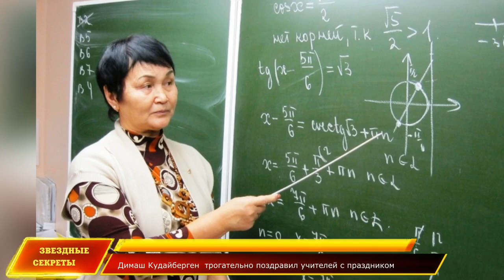🔔 Димаш Кудайберген трогательно поздравил учителей с праздником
Как вы знаете Димаш Кудайберген уезжает в Пекин, где он в течении восьми лет по контракту продолжает радовать китайских друзей своим творчеством.
Об этом он написал своим китайским друзьям на вейбо
— Завтра я возвращаюсь в Пекин, чтобы работать над новыми проектами. Хорошего дня, дорогие мои.
конец цитаты
И несмотря на остутствие, он помнит все праздники своей страны, апотому подготовил трогательное поздравление учителям на родном языке, от которого на глаза наворачиваются слезы. Сколько доброты и душевности в его простых словах.
 Многие зрители ответили ему в коментариях такими же теплыми словами.
Спасибо золотой ребенок! Я тоже учитель, сколько поздравлений и наград я получил сегодня, но ваши поздравления произвели на меня особое впечатление

Как вы сами видите, Димаш записал это поздравление прямо на рабочем месте, в том же самом  костюме, к котором мы видели его на последнем рекламном постере, подговленном для выступления в Америке.
Видно, как  Димаш волнуется, хочет сказать ровно и без запинок, внимательные зрители заметили, что он читает это поздравление скорее всего с листа бумаги. Его взгляд направлен мимо камеры. Сделал со шпаргалкой, так сказать. Умница, зато, все чисто.  Ну, что сказать молодец, все продумал и подготовился чтобы выглядеть достойно. Замечательный пример для молодежи. Димаш хоть и прекрасный певец, но даже он иногда волнуется и не всегда может произести речь сразу с первого раза, все мы помним забавный первый дубль, когда он приглашал зрителей на свой концерт в Санкт-Петербург из Исландии. Тогда он запнулся и рассмеялся вместе с оператором, скоре всего с Ерланом Бикчуриным.
Отдельно хочется обратить ваше внимание на то время, когда появилдсь это обращение --  заблаговременно до официального дня учителя. Чтобы те, кто хотел поздравить своих учителей, но забыл подговиться, успел это сделать на отлично.
Вот так Димаш позаботился о нас, ведь у всех есть добрые учителя, которым мы многим обязаны.
Но в большинстве школ уже отметили праздник. Напомним, что День Учителя отмечается в Казахстане в первое воскресенье октября. В 2019 году День Учителя выпадает на 6 октября (первое воскресенье октября). В школах и других учебных заведениях поздравлять учителей и праздновать начинают уже в последний рабочий день - в пятницу 4 октября.
Традиционно накануне праздника в школах проходят дни самоуправления, когда ученики старших классов проводят уроки в младших параллелях, заранее подготовившись и получив необходимые консультации и наставления от учителей. Учителя в этот день принимают поздравления от учеников и их родителей. Уже утром можно было увидеть, как к школам идут ребята с букетами цветов в руках.
Присоединяемся к поздравлениям!
Низкий поклон за ваш благородный труд, дорогие учителя!
Субтитры.